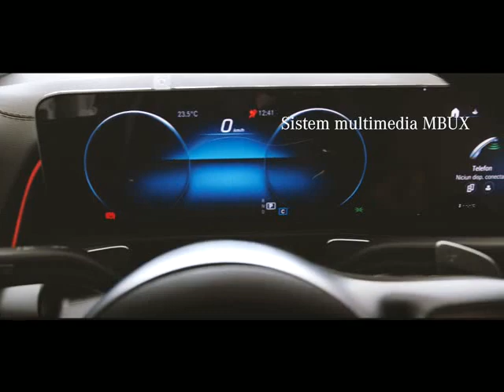Mercedes-Benz GLB 200 d 4Matic AMG THERMOTR. ADVANTAGE von AUTO SCHUNN SRL - ARAD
Mercedes-Benz GLB 200 d 4Matic AMG THERMOTR. ADVANTAGE LEATHER von AUTO SCHUNN SRL - ARAD mit 0km weitere Informationen und Fahrzeuge